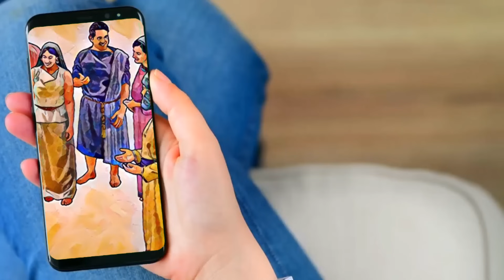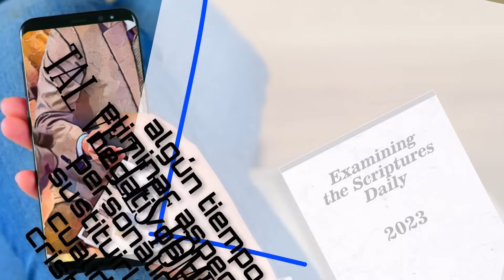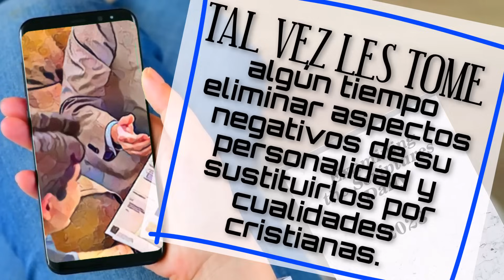🔵 JEHOVÁ LO LEVANTARÁ ✅ EXAMINE LA BIBLIA TJ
㋛ 28 DE NOVIEMBRE DE 2023 ㋛▓▒░ ▓▒░ ░▒▓ ㋛  Las animaciones de las imágenes de este vídeo fueron creadas o editadas para su uso. No se utilizaron plantillas. Las animaciones de este vídeo fueron editadas por este canal.  ㋛.▓▒░ ▓▒░ ░▒▓ ㋛ EXAMINE LA BIBLIA  ㋛ TEXTO DIARIO DE HOY, TEXTO DE HOY. JW.ORG SANTIAGO